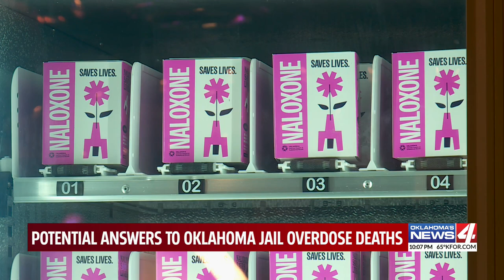Correctional officers save 4 inmates from overdose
Correctional officers saved four inmates in one day